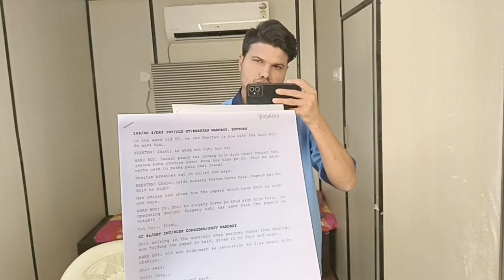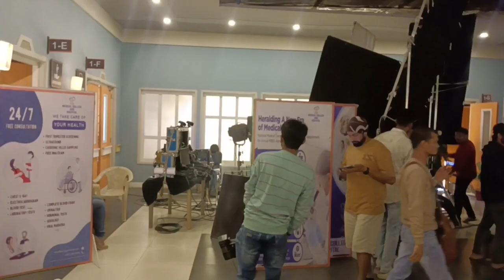shiv shakti serial hospital ep 30 // vikas Mishra show//